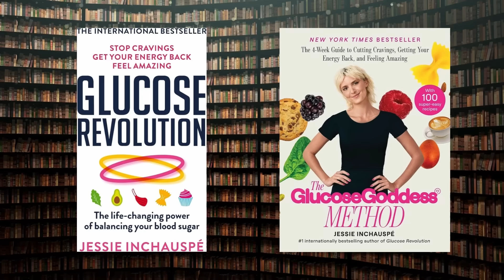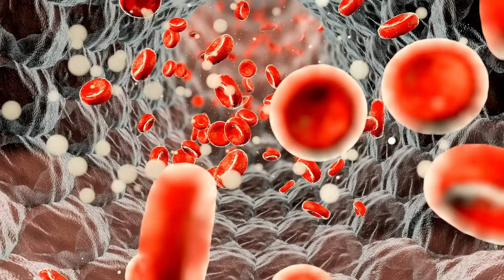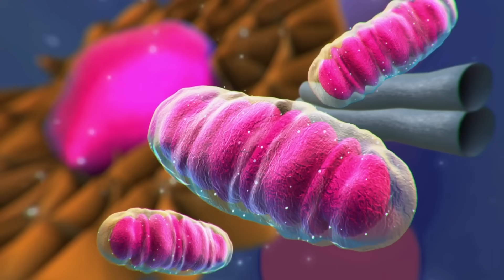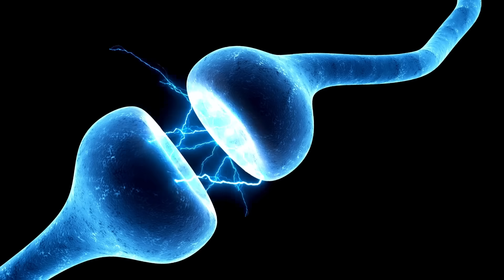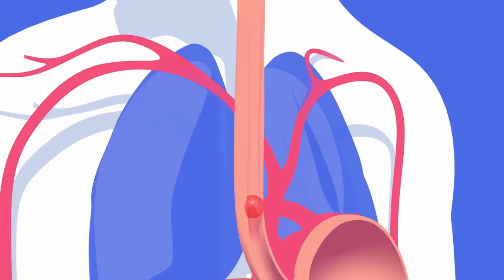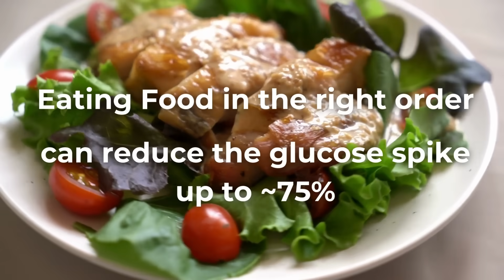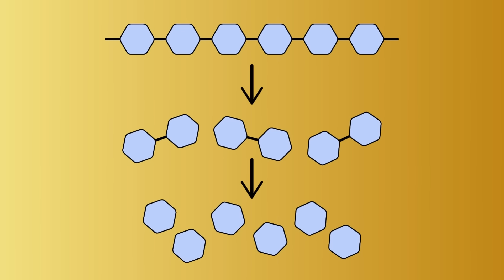1 Cup a Day Lowers the Blood Sugar and KILL Diseases 🔥 Glucose Goddess share 5 Sugar Hacks!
New Book from the Glucose Goddess, "Glucose Revolution" and "The Glucose Goddess Method".
Jesse Inchauspé, the dynamic biochemist who's taken the world by storm as the "Glucose Goddess." With a mission to transform lives, she’s breaking down the science of glucose spikes, making it easy for millions to take control of their health. As a New York Times bestselling author, her debut book, Glucose Revolution: The Life-Changing Power of Balancing Your Blood Sugar, has sold millions of copies worldwide, igniting a global movement. Her latest book, The Glucose Goddess Method, is another New York Times bestseller, offering a 4-week roadmap to crush cravings, boost energy, and feel incredible.

0:00 Start
1:25 What is Glucose Spike that Harms the Body
4:35 No1 Glucose Hack, Eat *THIS* Breakfast
5:29 No2 Hack, Drink THIS Everyday
6:33 No3 Hack, Eat THIS Before a Meal
7:32 No4 Hack, Eat THESE Together with a meal
8:09 No5 Hack, Do THIS After Eating
9:09 Be Careful Eating This 1
11:04 Be Careful Eating This 2
12:55 Be Careful Eating This 3